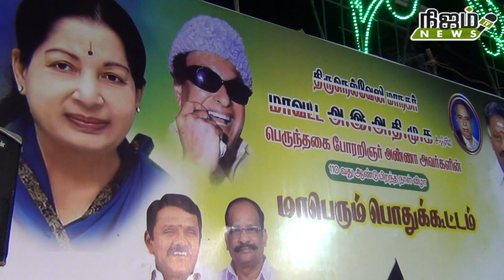நெல்லை தச்சநல்லூரில் அண்ணா பிறந்தநாளை முன்னிட்டு அதிமுக சார்பில் பொதுக்கூட்டம்